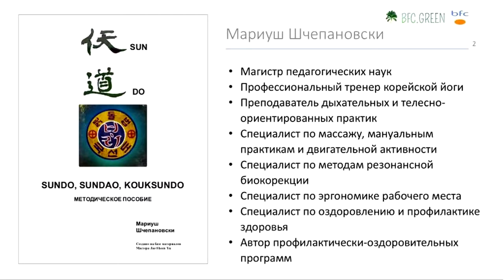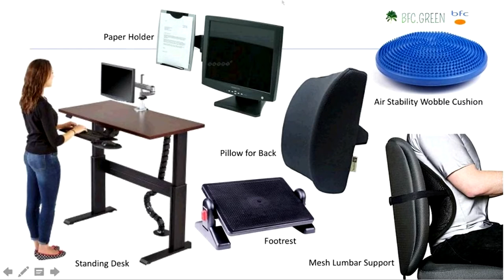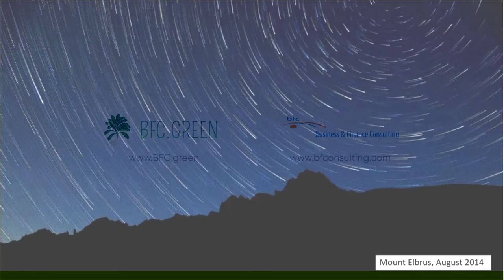Standing Up for Office Health | in Russian (by Mariusz Szczepanowski)